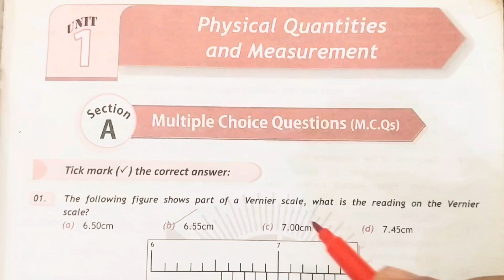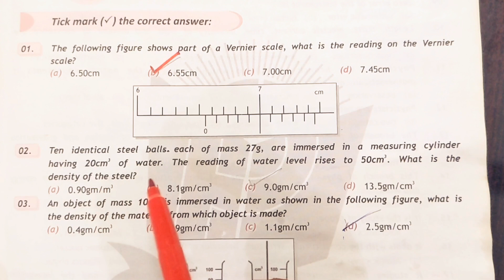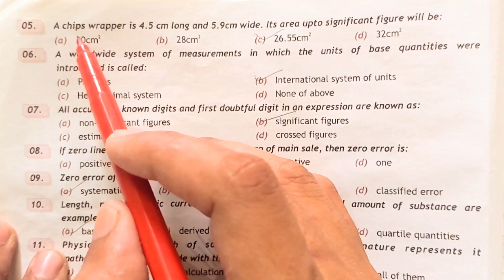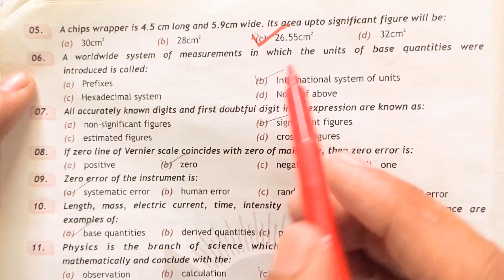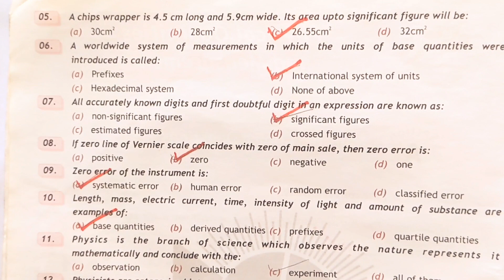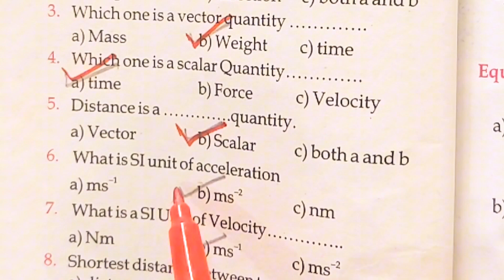Unit 1 & 2 | MCQ'S | Class 9 Physics New Book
"Physics MCQs | Units 1 & 2 | Physical Quantities, Measurements & Kinematics"

*Description:* "Get ready to test your knowledge of Physics! In this video, we'll be solving Multiple Choice Questions (MCQs) from Units 1 and 2, covering Physical Quantities and Measurements, as well as Kinematics.

*Unit 1: Physical Quantities and Measurements*

- Questions on fundamental physical quantities like length, mass, time, and temperature
- Measurement techniques and instruments
- Units and conversions

- Questions on motion, velocity, and acceleration
- Graphical representations and calculations
- Kinematic equations and problem-solving

Join me as we work through these MCQs and reinforce your understanding of these essential physics concepts! PhysicsMCQs PhysicalQuantities Measurements Kinematics PhysicsUnits1and2"